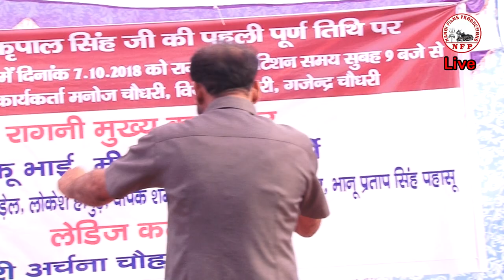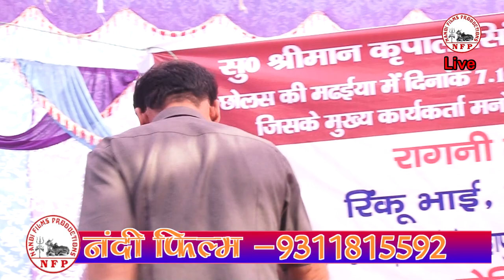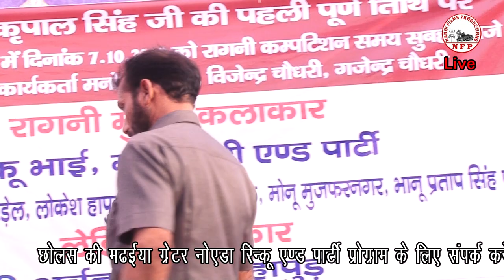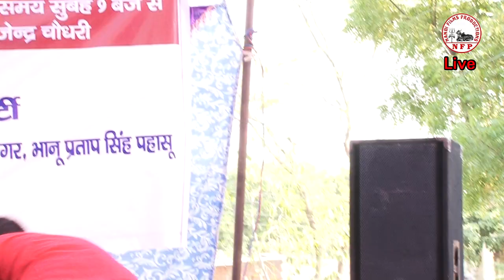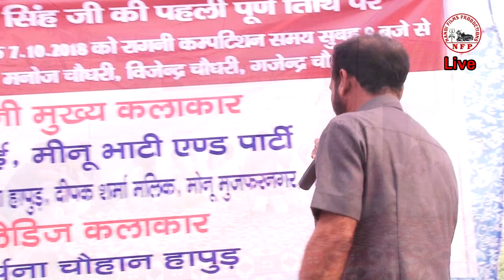क्यू छोड़ चला - किस्सा सेठ ताराचंद - Akhilesh Bhati - Kyu Chhod Chala -छोलस मढैया रागनी कम्पटीशन LIVE